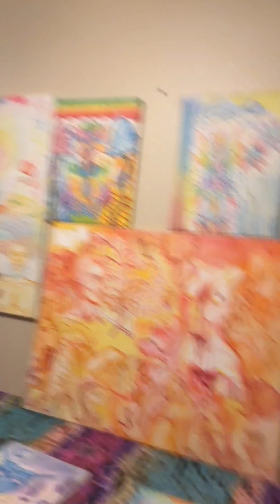Mother’s Day Magic with Hope Trinity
Happy Mother’s Day from Hope Trinity and Pan the Magic Dragon.